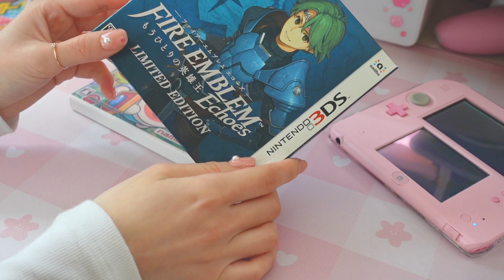💞 unboxing a pink nintendo 2ds in 2021 | soft aesthetic vibes ✨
guess i'm a part-time unboxing channel now c: thank you for giving me an excuse to share my joy of buying things, and happy sunday ♡

♡ Link to the Pink Nintendo 2DS Amazon JP listing where I got my secondhand unit